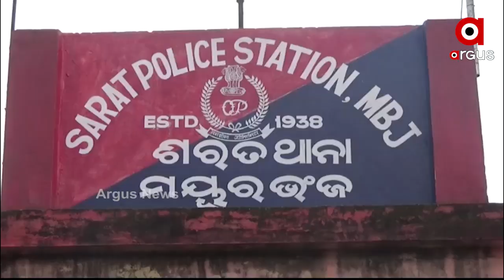ଚଇତି ପର୍ବ ବନ୍ଦ କରିବାକୁ ଯାଇ ପୋଲିସ ଖାଇଲା ମାଡ...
କପ୍ତିପଦା ଥାନା ଦେୱାନବାହାଳୀରେ ଚାଲିଥିବା ଚଇତି ପର୍ବ ବନ୍ଦ କରିବାକୁ ଯାଇଥିବା ପୋଲିସ କର୍ମଚାରୀଙ୍କୁ ମାଡ ମାରିବା ସହିତ ପୋଲିସ ଗାଡି ଭଙ୍ଗାରୁଜା କରିଲେ ସ୍ଥାନୀୟ ଲୋକେ...